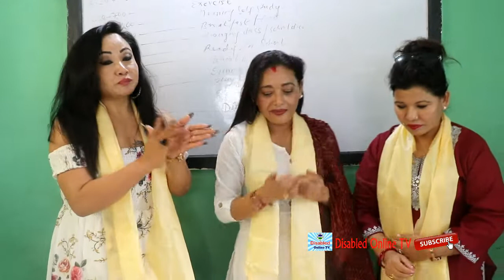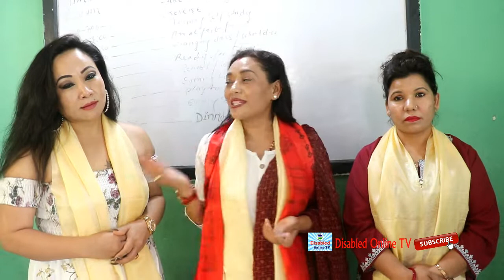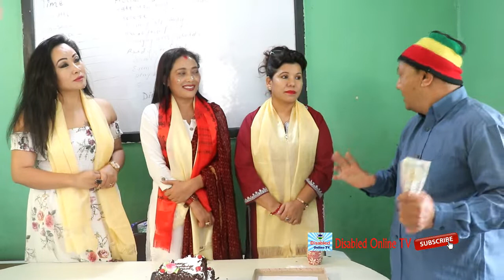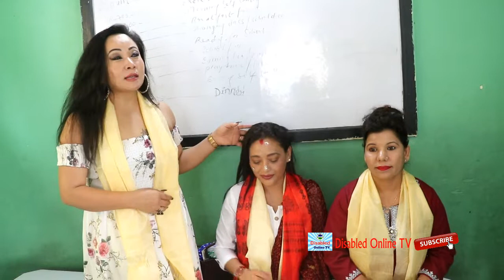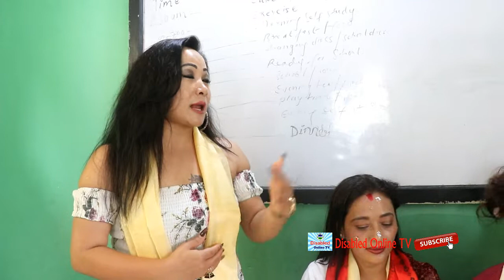समाजसेवी प्रमिला प्रधानाङ्गले लकडाउनको कठिन समयमा जन्मदिन बालबालिकासँग यसरी मनाउनु भयो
Bank Details :- Himalayan Bank Limited / Joint Disable Unity Awaz Center 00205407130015